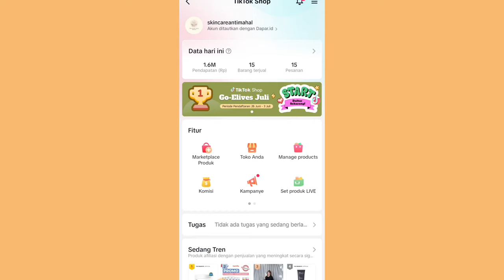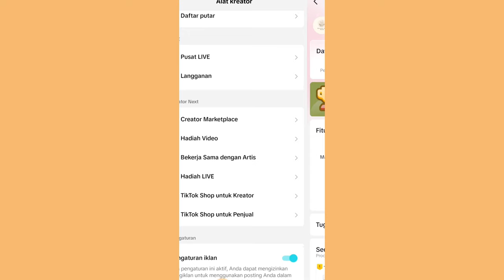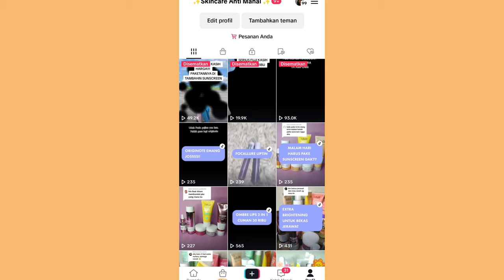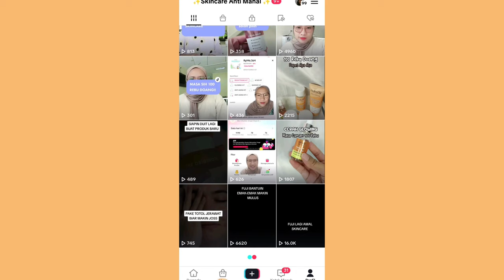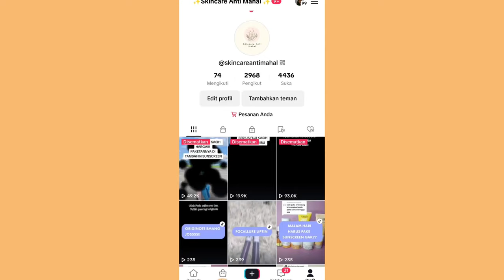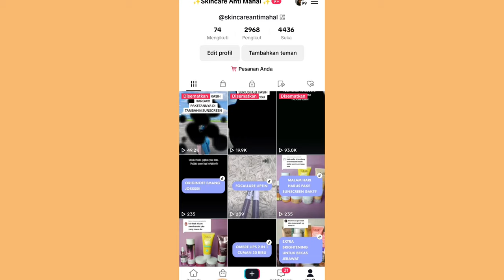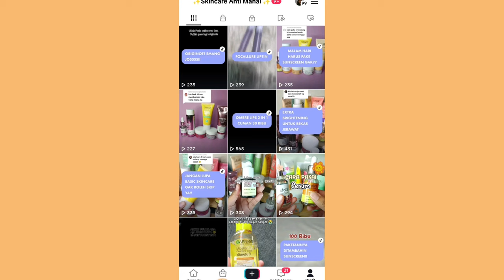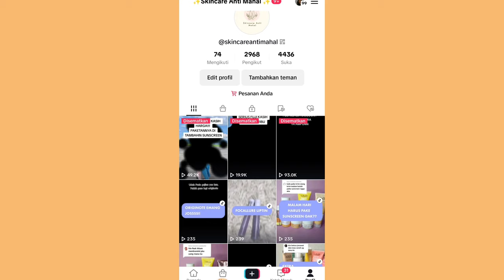TARIK KOMISI TIAP HARI DARI TIKTOK ✅ INI CARANYA KALO PENGEN DAPET DUIT ✨